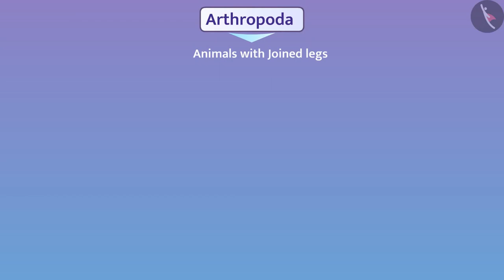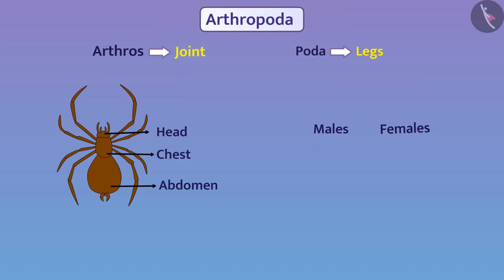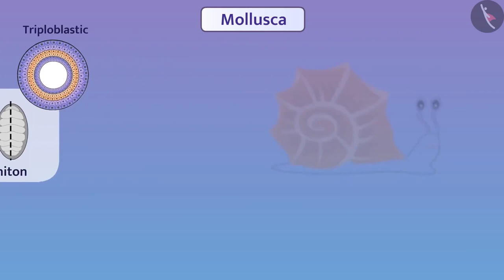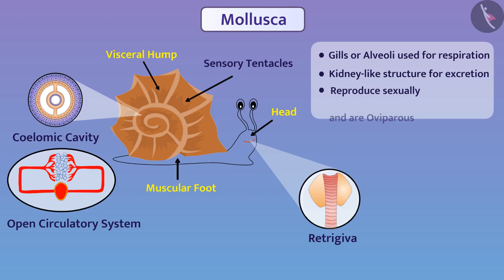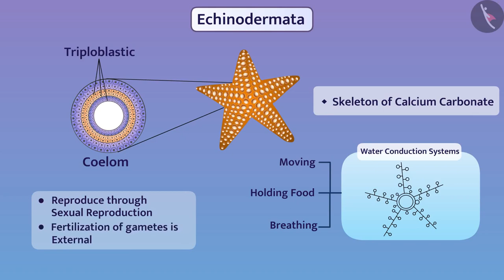Class 9 Science Chapter 7 'Diversity in living organisms' (7.5 part2) Animal Kingdom